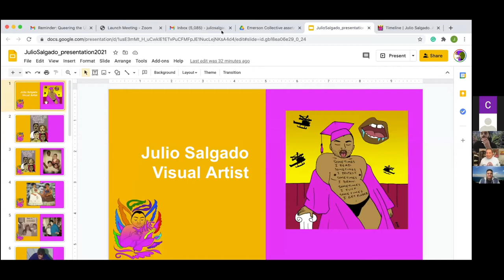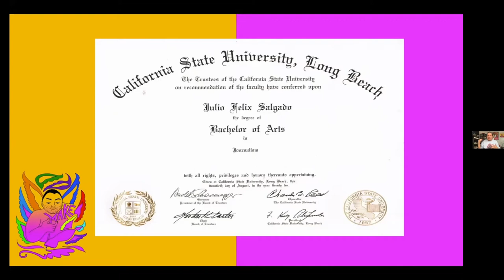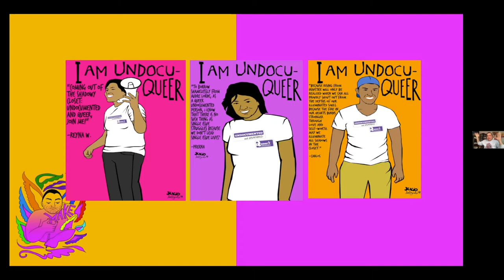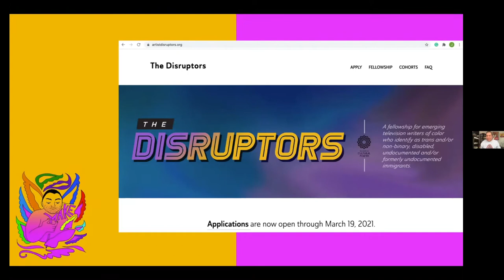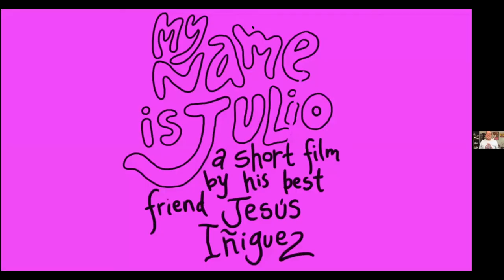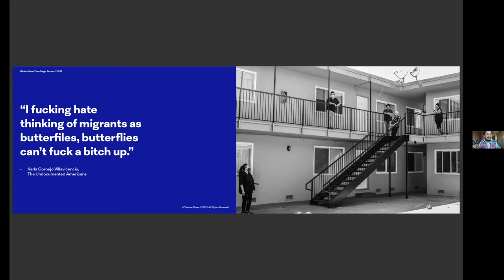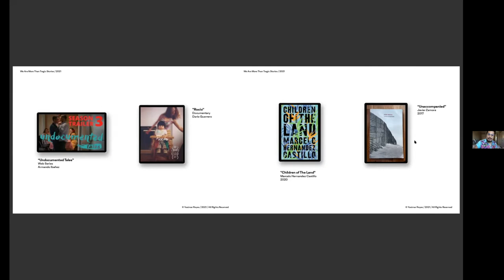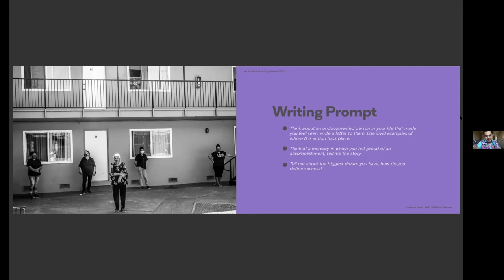Queering the Undocumented Archive - A Conversation with Yosimar Reyes and Julio Salgado